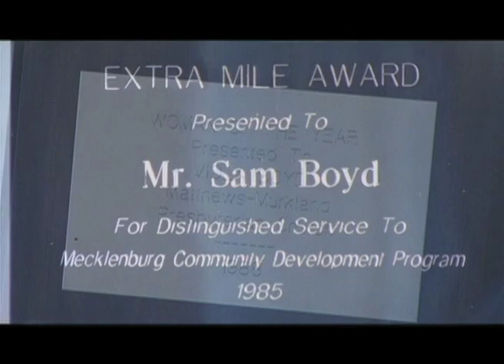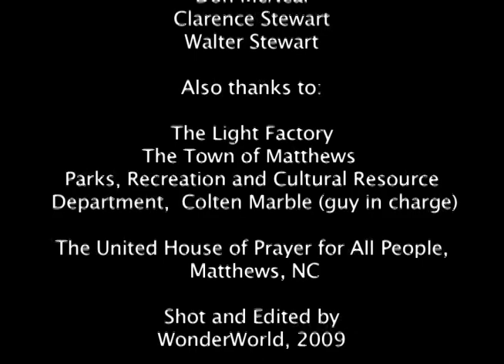Tank Town: An Oral History of Crestdale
An oral history of Tank Town (in Matthews, N.C.), one of Charlotte's oldest African-American communities, as told by descendants of the neighborhood's founders.

This video is part of the Crestdale Project made possible by Crossroads Charlotte, Charlotte Mecklenburg Community Foundation and the Arts & Science Council.

Filmed and edited by Wonderworld Film + Video